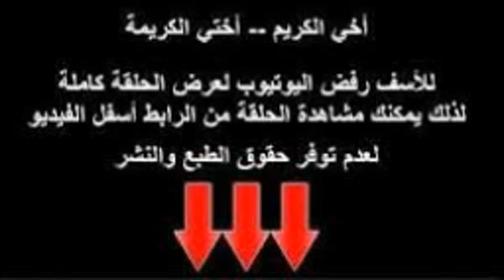You see Vs Leicester City vs West Bromwich Albion تبث مبارشر مباره ليستر سيتي Vs وست بروميتش ألبيون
You see Vs Leicester City vs West Bromwich Albion
Si vede Vs Leicester City vs West Bromwich Albion
تشاهد مباره ليستر سيتي Vs وست بروميتش ألبيون
Ves Vs Leicester City vs West Bromwich Albion
الرابط